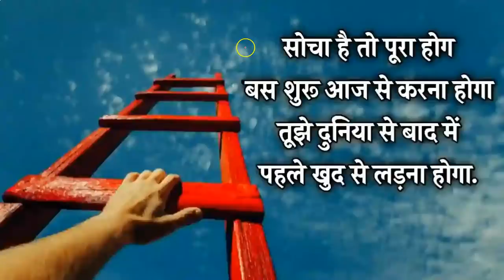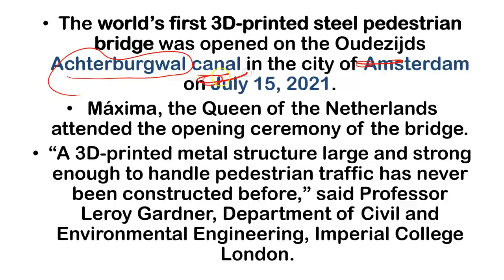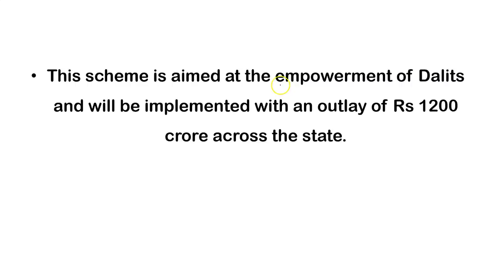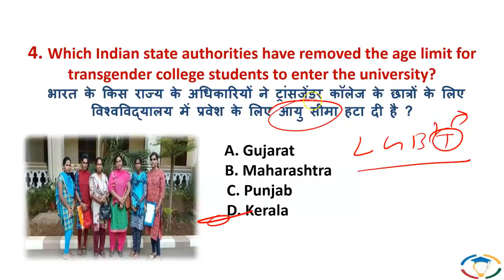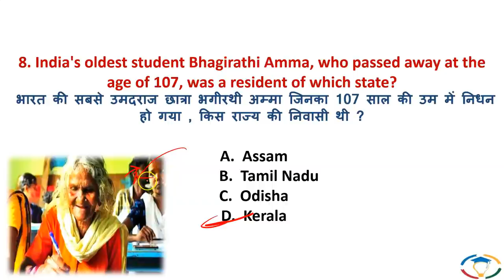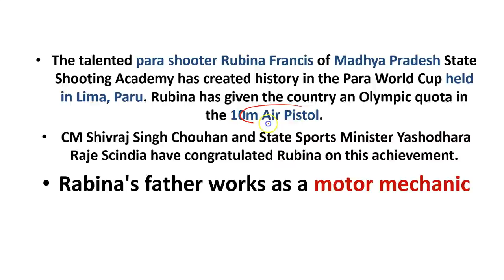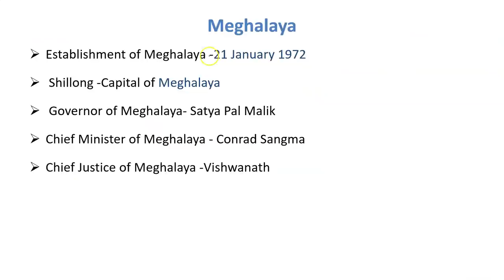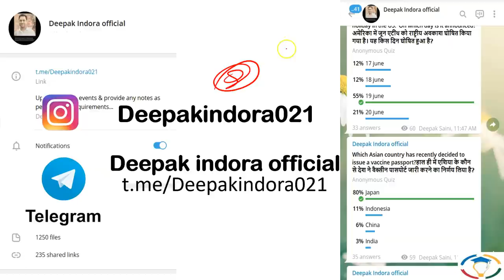🔴 Daily current affairs in Hindi for UPSC with pdf | Current affairs today | 26 July 2021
1 Personality Development
2 Personality development for females
3 UPSC Foundation course
4 UPSC Current affairs course
5 NCERT for all Govt Exams
6 Banking Courses
7 SSC GD Course
8 NTA NET Paper 1 Course

Video Title: Current affairs 2021

Our Website is LIVE Now | Do Visit and Send Feedback
live streaming link | Our App is available on iOS? | क्या हमारा APP iOS पे है ?

Video Title: 🔴 Daily current affairs in Hindi for UPSC with pdf | Current affairs today | 26 July 2021

Journals.